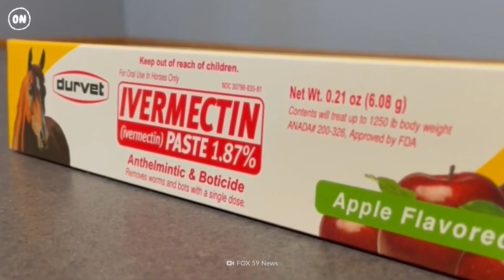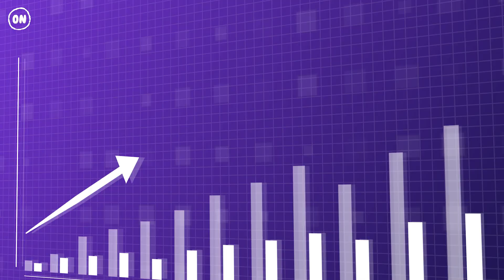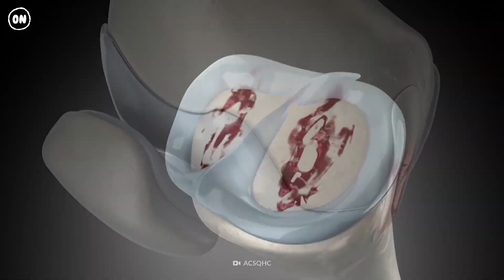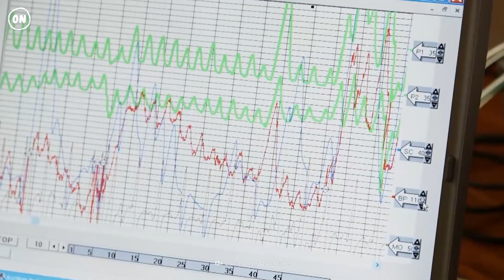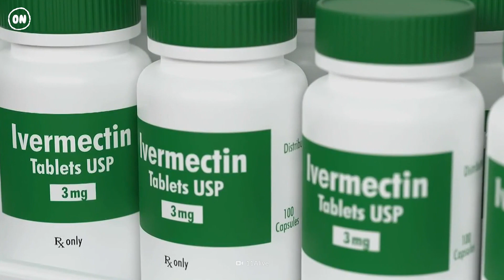Taking Horse De-Wormer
The Covid-19 pandemic has changed the world. Many people are looking for ways to fight the virus. But why would some take untried and dangerous drugs instead of scientifically proven vaccines? And why would they try a drug used as a horse dewormer? Horse dewormer, otherwise known as ivermectin, spread on social media as the new COVID-19 cure-all. Unfortunately, this led to people taking unsafe amounts, causing serious health complications. But what exactly is ivermectin? And what makes it so risky?

00:00 - Horse dewormer
01:22 - Ivermectin
02:03 - Covid19
02:58 - Side Effects
03:24 - Horse Doses